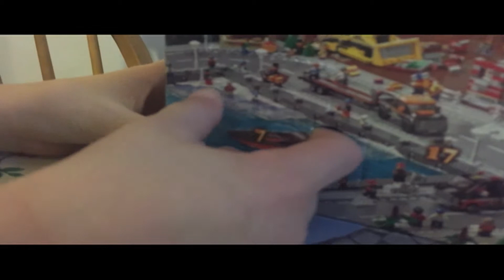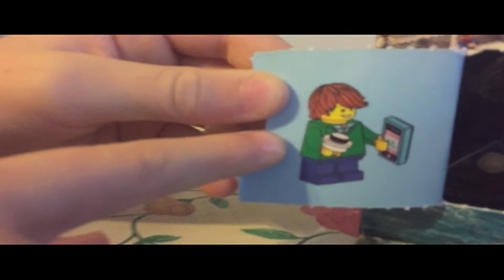LEGO City Advent Calendar 2015 Day 7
This is an unboxing video of the 2015 LEGO City Advent Calendar. Today is December 7 so we are opening Day 7!

Behind door number 7 is a bag containing parts to a Lego Minifigure that has a phone and a snowball. After I put him together, he calls his friend (the minifigure from day 2) and talks to him a bit. Then he walks away just as an airplane (the one from day 5) takes off. Then his friend gets a hot chocolate (from the stand we built on day 4) and skates away while the bulldozer from day 6 and the remote control cars from day 1 follow him.

Come back tomorrow for Day 8!

Happy Holidays!

Heroics Blind Balls